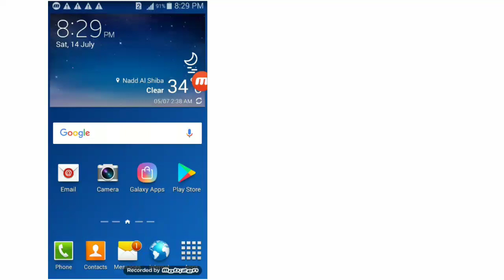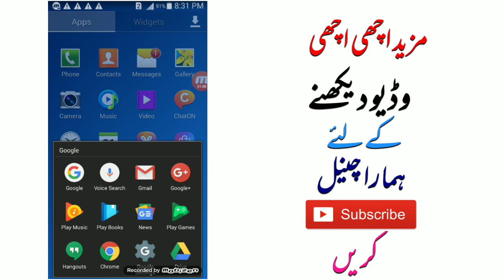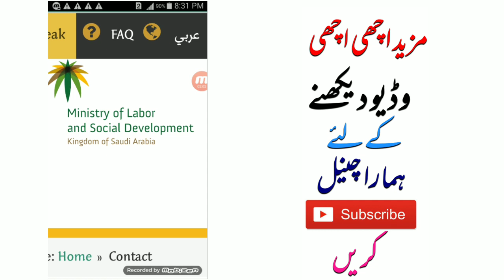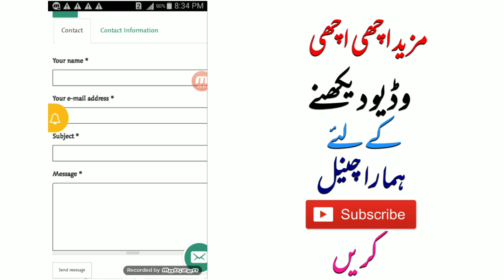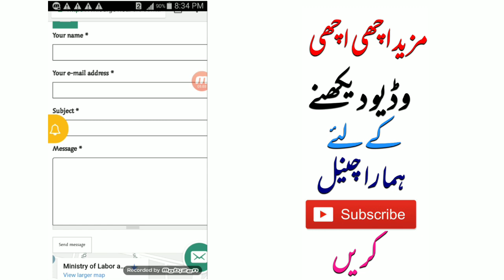Saudi Arabia Latest update Ministry Of Labor Good News (14-7-2018)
Link

Saudi Arabia Latest News Jawazt